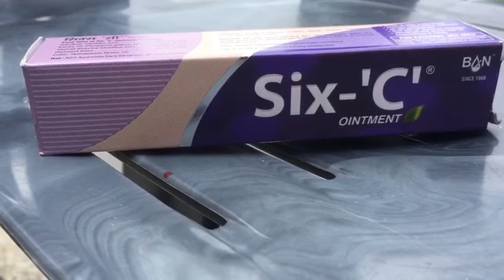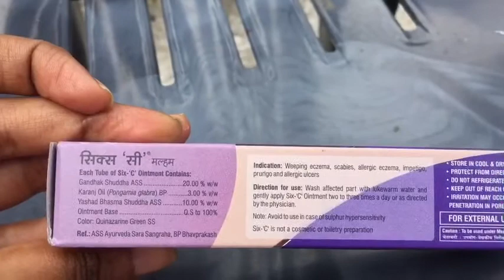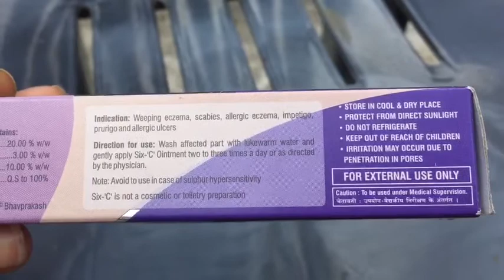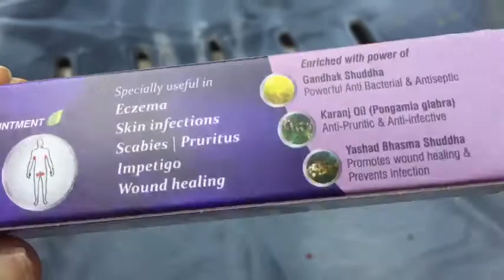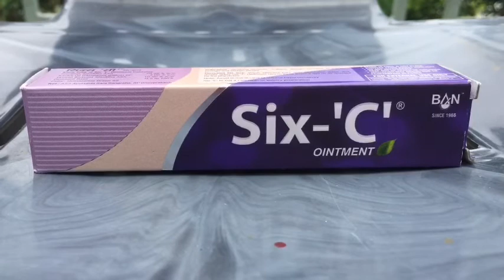വീപ്പിങ് എക്സിമയ്ക്കും (Weeping Eczema)ചുണങ്ങും (Scabies)മാറാൻ ||Best for eczema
വീപ്പിങ് എക്സിമയ്ക്കും (Weeping Eczema)ചുണങ്ങും (Scabies)മാറാൻ

Best for
Weeping Eczema
Scabies
Skin Infections
Impetigo
Wound healing